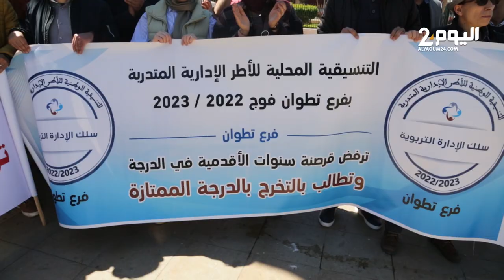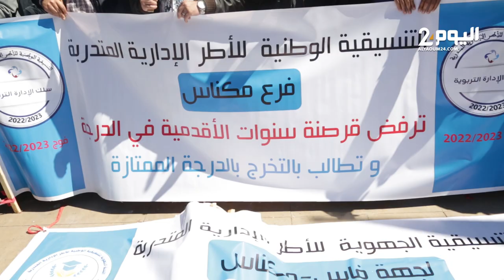الأطر الإدارية المتدربة يحتجون أمام البرلمان